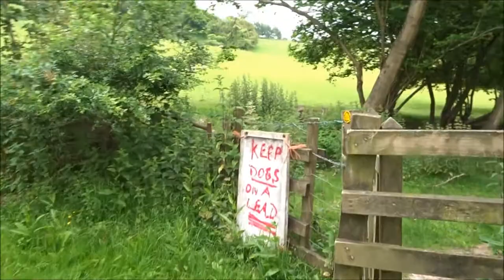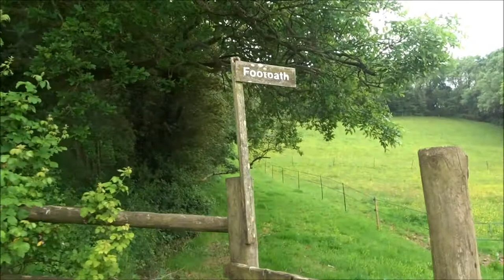A Winscombe Circular Hike, Part II,'Along the Drove, Pathway & the Ascent' by Sheila, June 12th 2021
The old drove---no cows around but the Herdwick Sheep come to greet me---reminds me of many moons ago when I was invited by a friend's family to come and have some sheep farming experience in Cumbria--I did this for several months while waiting to go to live in Brighton to do my A levels---I remember so well the fun we had, the enormous meals we ate , the pony rides, and the hard work---also the amazing collies who worked the sheep---yes I stayed in a cottage at the base of the fells in Melmerby near Penrith , Cumbria Soon this walk- these sheep on this walk brought back loads of memories for me and of the lovely Cumbrian People---I have been back for visits and my good old friend still lives in the village I learnt a lot as a young girl back them walks allow for reflections---timelines of one's life more to come folks as I continue the ascent in the next video and the descent towards Compton Bishop and St Andrew's church